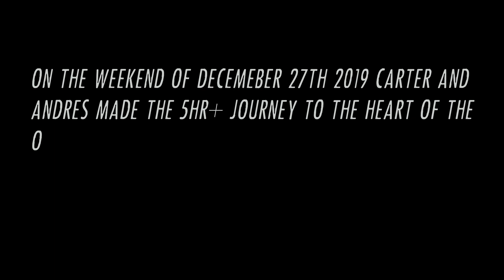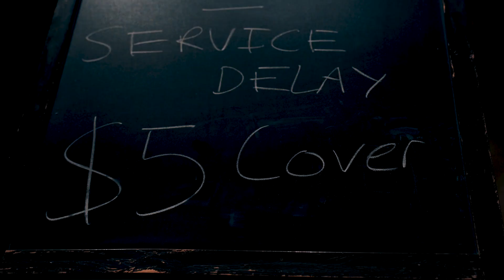Service Delay - Shores (Official Video)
Official Music video for our single "Shores" off our new Ep "SPLASH". Listen to SPLASH here!

Lyrics:

I’ve never seen a place in my whole life.

I’ve never been so far away from what I know.

And I’ll be going home on the waves that wash the shores I promise.
We didn’t think you cared enough to clear the air.
And I’ve been to where the buildings climb so high I saw it through.
You couldn’t take it there.

Can’t take it there.
Can’t take it there, oh no, I won’t take it.
Can’t take it there, can’t take it there, oh no I won’t take it, here.

Cause I’ve just been so far away,
FUCK!
I still got it, I never left now take me to the place I call my own.

I’ll be going home on the waves that wash the shores I promise.
And I’ve been to where the building climb so high I saw it through.

I still got it,
I never lost it at all,

Cause I’ll be coming on the first boat ride home and I’ll be riding the waves I’LL BE RIDING EM!
The bricks in the street are missing my feet, from the fish in the sea to the valley beneath I'VE NEVER HAD ENOUGH!
I’ve never seen a place.
Cause I’ll be going home on the waves that wash the shores I promise you.